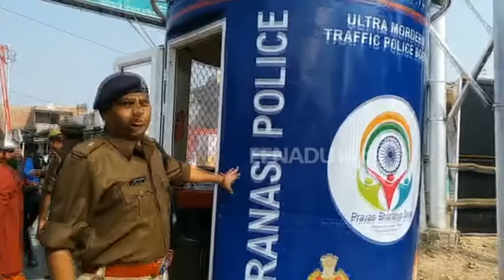चलता-फिरता पुलिस बूथ ऐसे कंट्रोल करेगा पीएम के संसदीय क्षेत्र का ट्रैफिक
वाराणसी : आमतौर पर सड़कों पर गाड़ियां या फिर लोग पैदल चलते देखे जाते हैं, लेकिन प्रधानमंत्री नरेंद्र मोदी के संसदीय क्षेत्र में ट्रैफिक पुलिस बूथ ही चल रहा है. सुनकर आश्चर्य होगा, लेकिन यह सच है. काशी में तेजी से बढ़े वीआईपी मूवमेंट और आए दिन होने वाले किसी न किसी कार्यक्रम की वजह से ट्रैफिक व्यवस्था में हो रही समस्याओं को देखते हुए पहली बार एक ऐसा पुलिस बूथ आया है, जो मूवेबल है. इसको कहीं पर भी लेकर जाया जा सकता है.